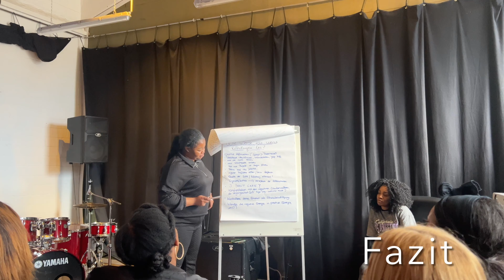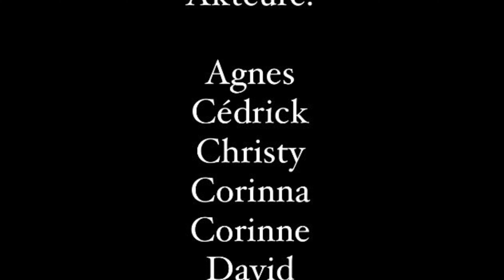VOICES OF ROYALTY WORKSHOP / SCRIPTENTHÜLLUNG GO TELL‘EM 3.2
Jährlicher Workshop (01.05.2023) geleitet von VoR-Visionärin und Chorleiterin Corinne, Chorleiterin und Dirigentin Gloria und Vorstandsmitglied und Coach Yola.

- Reflexion
- Übungen
- Coaching
- Scriptenthüllung
- Gebet

Akteure:

Agnes
Cédrick
Christy
Corinne
Christy
David
Debby
Eliane
Gladis
Gloria
Huguette
Jelly
Jessica
Lisa
Mana
Yola